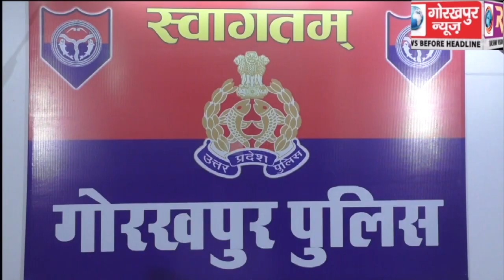लूट की 48 लाख की सुपाड़ी के साथ दो अभियुक्तों को बड़हलगंज पुलिस ने किया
लूट की 48 लाख की सुपाड़ी के साथ दो अभियुक्तों को बड़हलगंज पुलिस ने किया गिरफ्तार,एसपी साउथ विपुल कुमार श्रीवास्तव ने किया खुलासा